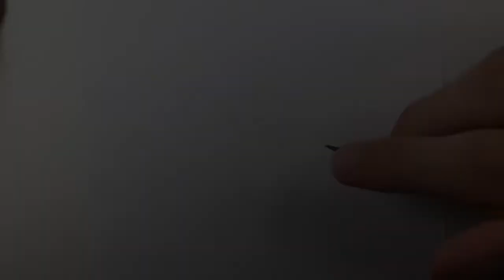How To Draw Spycatcher Siren From Fortnite Season 4